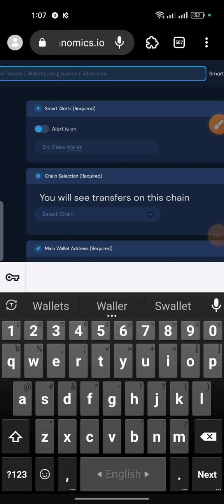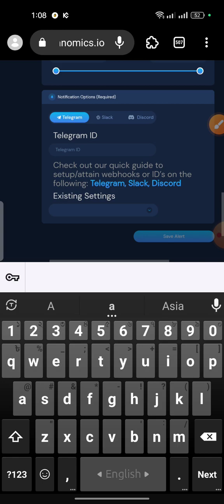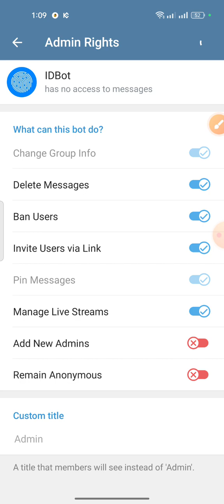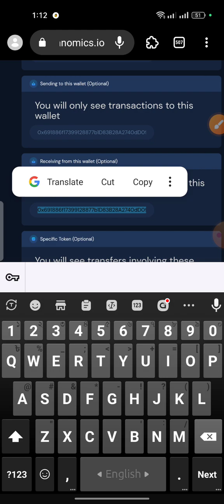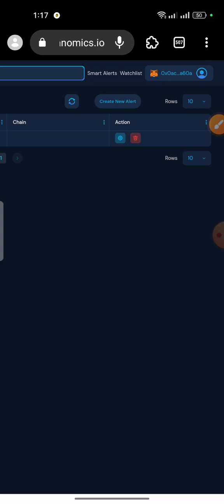Alphanomics Smart Alerts & Watchlist || Same Like Arkham Project